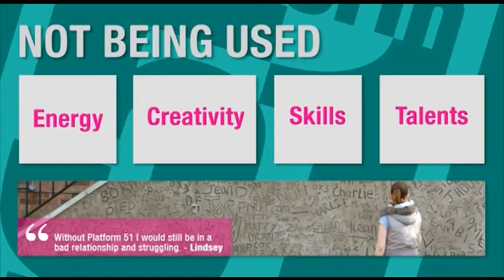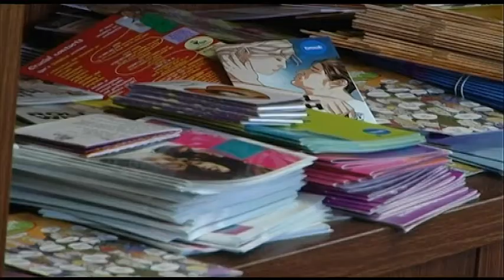About Platform 51 - education, employment and skills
All girls and women should receive education that works for them. They should be able to progress in their working lives without being held back by gender stereotypes, or penalised for motherhood. The talents of too many women are being wasted. Platform 51's women-only centres are a safe place where girls and women learn in ways that suit them. We run alternative, flexible and tailored education programmes.